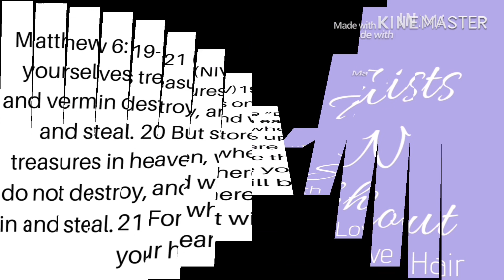Rapture Dream 2020: Repent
God bless ❣️